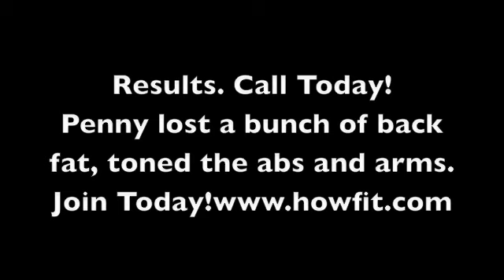How Fit Personal Training Livingston NJ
Penny loses inches of back fat, tones her arms and abs in only 6 weeks. Its easy to get results when you have the professionals @ How Fit Personal Training guiding and motivating you every step of the way. Call today to set up you complimentary consultation or sign up on our website @